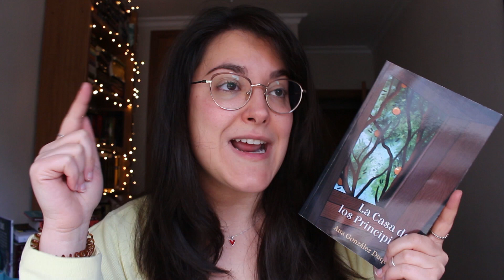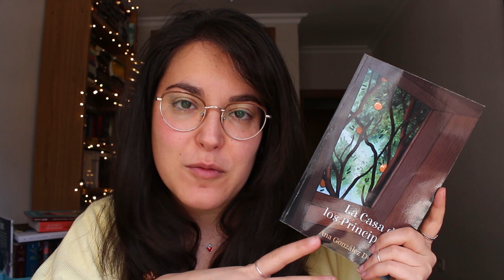Reseña de "La casa de los principios" de Ana González Duque | Pergamino Infinito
En el vídeo de hoy os traigo la reseña de un libro que estaba deseando traer al canal. Se trata de la nueva novela de Ana González Duque, que se llama "La casa de los principios", una novela corta feel good. @AnaGonzalezDuqueescritora